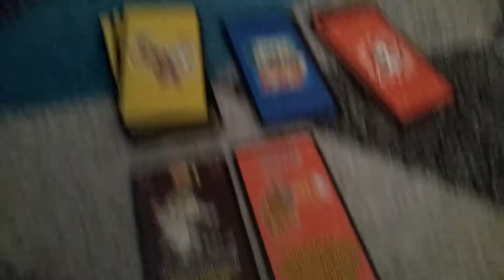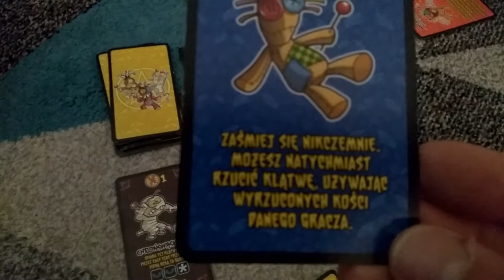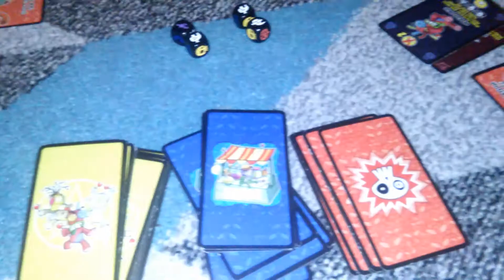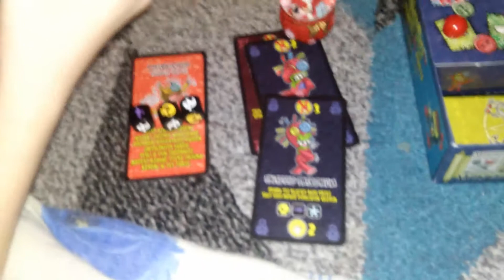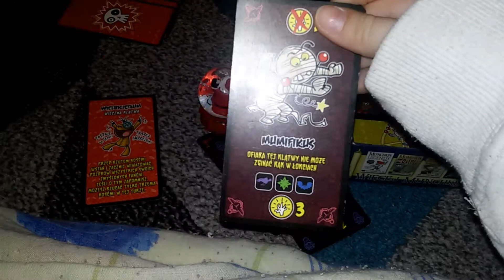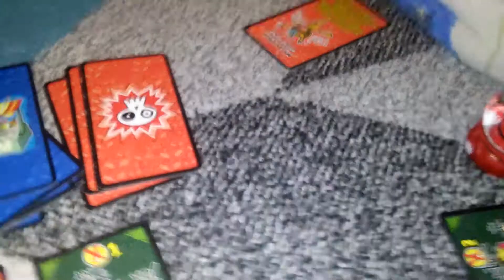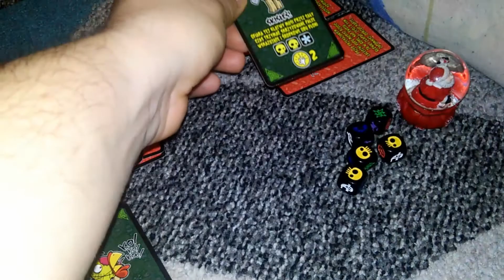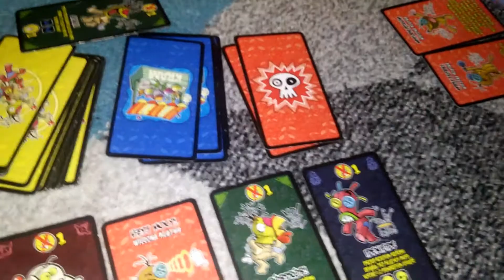Vudu - rozgrywka z Natalią, Rafałem i Kubą